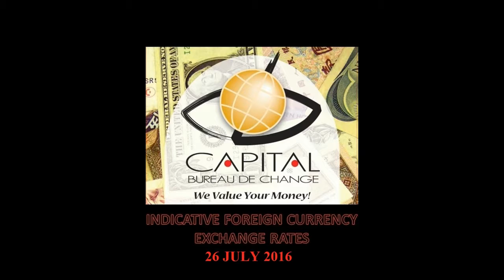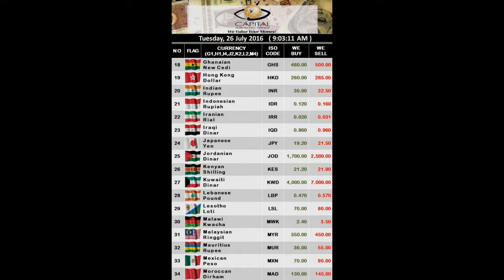Capital Bureau De Change - INDICATIVE FOREIGN EXCHANGE RATES - Live Stream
Indicative Foreign Currency Exchange Rates Live from Capital Bureau De Change In Dar es Salaam, Tanzania